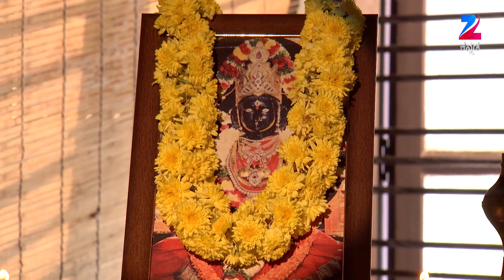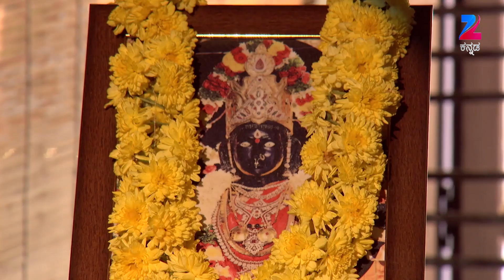Mahadevi - Full Episode - 117 - Manasa Joshi - Zee Kannada